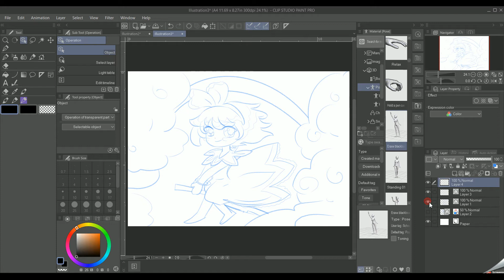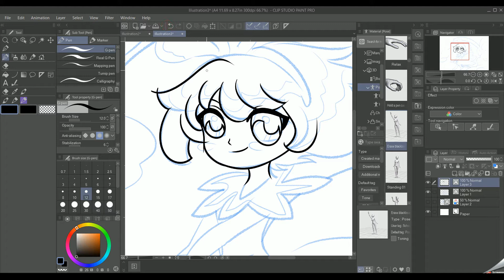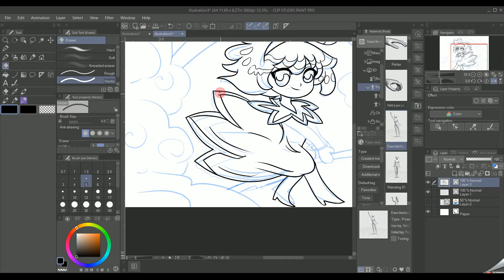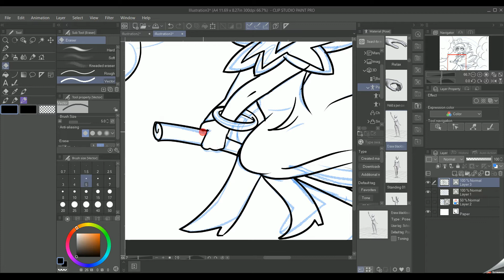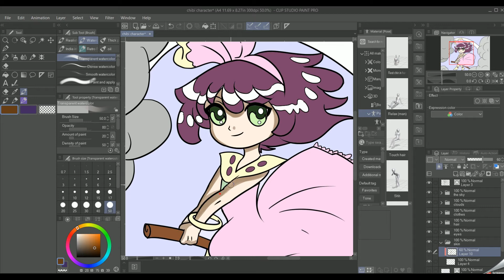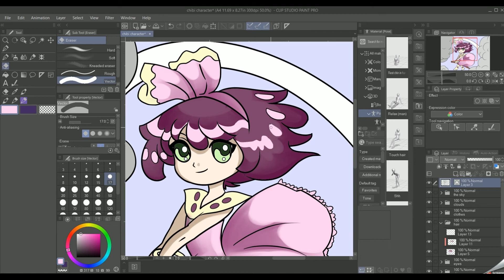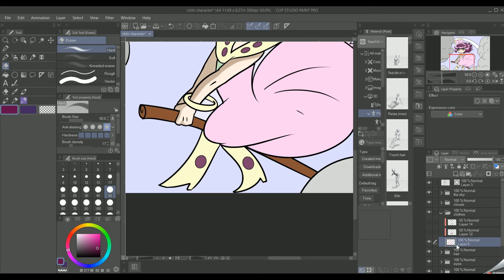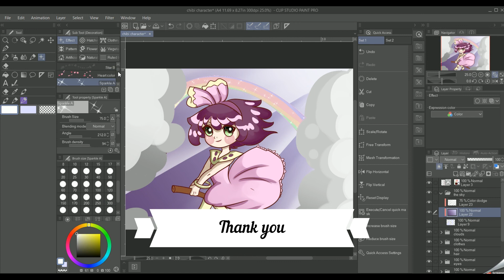how to draw a chibi using clipstudio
for more cool tutorials